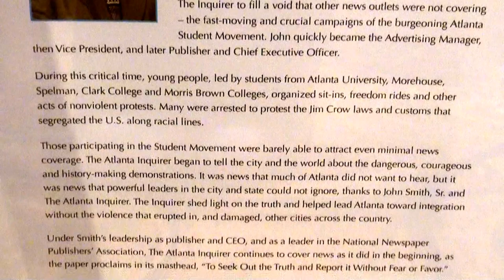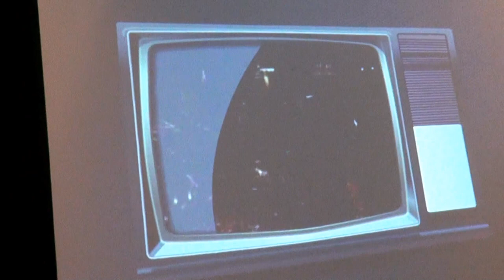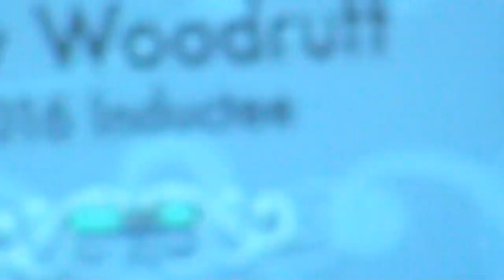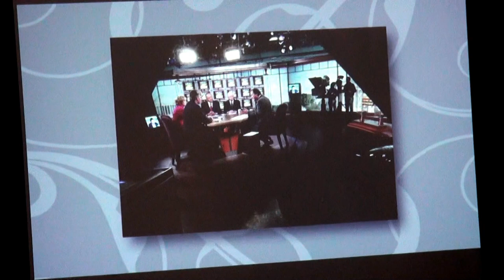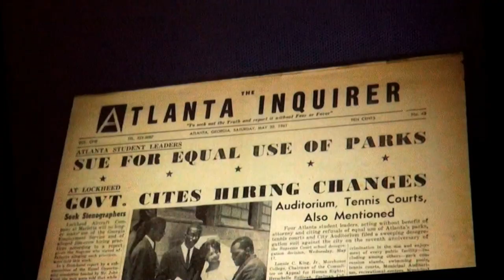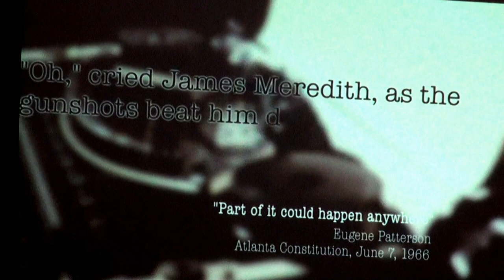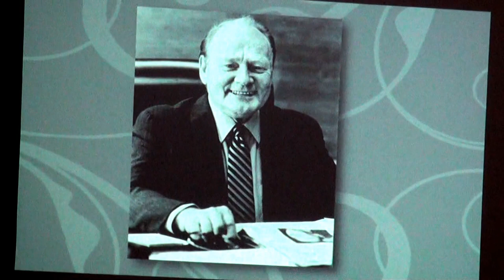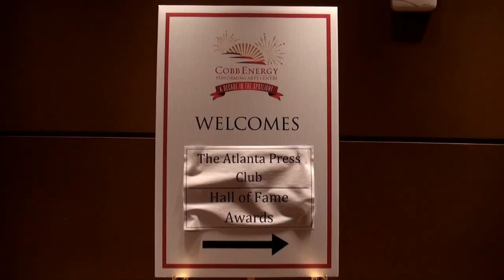The Atlanta Press Club Hall of Fame Induction Ceremony 11/29/16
The Atlanta Press Club Hall of Fame induction ceremony at the Cobb Energy Performing Arts Centre on Tuesday, November 29, 2016.

00:00  The Atlanta Press Club Hall of Fame Program
00:09  The Atlanta Press Club Hall of Fame Awards
01:11 Cobb Energy Performing Arts Centre, Kessel D. Stelling, Jr. Ballroom
02:59  Handshakes & hugs, and photos with former First Lady Rosalynn Carter
07:56  Lauri Strauss, President of The Atlanta Press Club, greeting
10:05  Lauri Strauss starts the program
10:30 Mike Toppo, CNN, Chairman of The Atlanta Press Club, welcome
12:20  Karyn Greer, CBS46, emcees the program
14:17 Kelly Caudle, Vice President Communications, Georgia Humanities Council, Platinum Level Sponsor
19:07 Recognition of Dr. Janice Hume and Jason Lee Guthrie, Grady School of Journalism
20:15  Introduction of Hall of Fame Inductees:  Bud McEntee, the late Eugene Patterson, John Smith, Sr. and the founders of The Atlanta Inquirer, and Judy Woodruff
20:48  Recognition of past Hall of Fame inductees:  Xernona Clayton, Tom Johnson, John Pruitt, Dale Russell, and Alexis Scott
21:42  Moment of silence for Gwen Ifill, PBS NewsHour, who passed away two weeks ago
22:21  Dinner
23:40  Recognition of past Hall of Fame honorees:  Hank Klibanoff, and Brenda Wood

HALL OF FAME HONOREE RECOGNITION

24:02  Induction of Budd McEntee, Atlanta television's longest-serving news director who upheld the highest standards of ground-breaking new coverage and helped build WAGA-TV into one of the nation’s largest, most powerful and respected news organizations.
30:41  Introduction by senior investigative reporter with Fox 5 Atlanta, Dale Russell.
36:12  Budd McEntee accepts award.

50:09  Induction of Judy Woodruff, internationally acclaimed co-anchor and managing editor of PBS NewsHour.
1:00:47  Introduction by former First Lady Rosalynn Carter.
1:07:03  Judy Woodruff accepts award.

1:21:10  Induction of John B. Smith, Sr., publisher and CEO of The Atlanta Inquirer, honored along with the founders of The Atlanta Inquirer, gave a voice to the young people of Atlanta who were daring to advance the civil rights movement in the 1960s.
1:25:55  Introduction by Atlanta City Councilman Michael Julian Bond.
1:34:25 John Smith, Sr. accepts award.

1:41:57  Recognition for Tribute Video Production by Richard Crabbe, Kettle Creek Media, photo journalist; Jon Shirek, WXIA-TV and Hall of Fame Event Chair, for writing and producing; and Jaye Watson, 11Alive, for narration

1:42:59  Induction of Eugene Corbett “Gene” Patterson (1923 ‒ 2013), a reporter, editor and columnist with The Atlanta Constitution whose passion for journalism as a force for good and whose courageous voice during the civil rights struggles of the 1960s helped change the South and the nation.
1:49:32  Introduction by civil rights leader, Xernona Clayton.
1:59:41  Granddaughters, Laura Carter Fausch Price and Emily Carr Fausch, accept his award.

2:03:46  The papers of Eugene Patterson are rich in history
2:04:15 Rosemary M. Magee, Director of the Stuart A. Rose Manuscript, Archives, & Rare Book Library at Emory University
2:07:40  James Carr “Jay” Fausch, son-in-law of Eugene Patterson
2:08:48 Roy Peter Clark, Poynter Institute, Vice President and Senior Scholar, Reporting, Writing & Editing Faculty in St. Petersburg, Florida

2:12:12  Karyn Greer thanks sponsors and attendees, and concludes ceremony

2:12:33  After-party and farewell hugs
2:14:07  Photo opportunity for Hall of Fame Inductees and Introducers
2:20:54  Photo opportunity for Budd McEntee and WAGA
2:24:44  Lights out at the Kessel D. Stelling, Jr. Ballroom, Cobb Energy Performing Arts Centre, 2800 Cobb Galleria Parkway, Atlanta, GA 30339